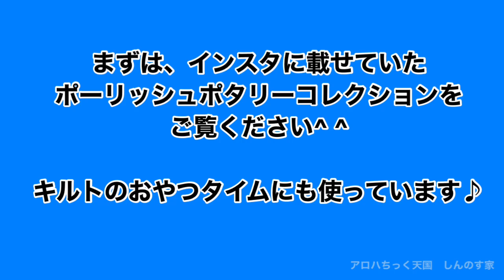お気に入りのマグが欠けちゃったら？鉢にしちゃおう♪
大好きなpolish potteryのマグが欠けてしまって早数年
どうしても捨てられず、ピッタリな使い道を発見♪

みなさんもお気にいりのマグがかけてしまった時は是非やってみて♪

　　うふふのふ
エンディング SeeYA
作詞作曲Vo.古本新乃輔

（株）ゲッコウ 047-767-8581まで